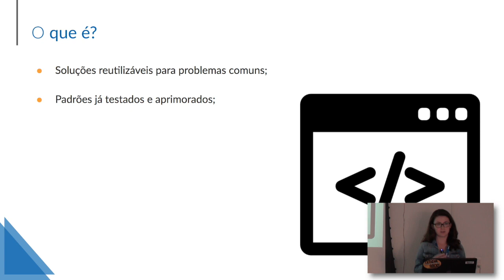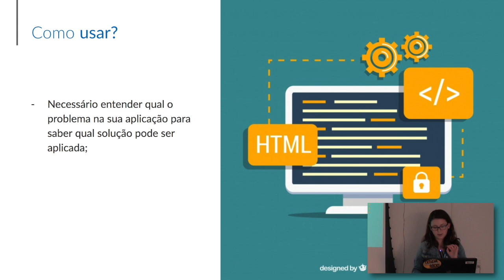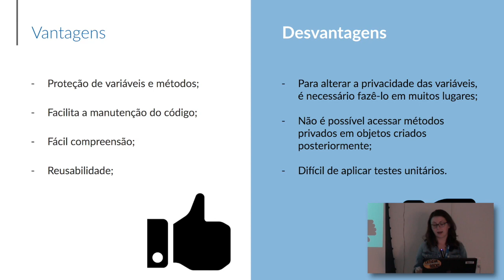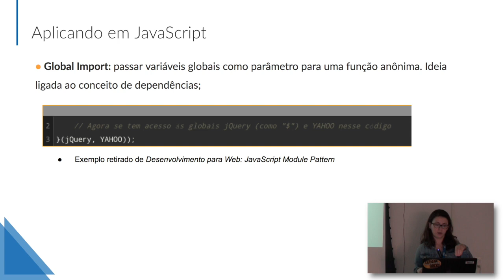Design Pattern | Fatima Carneiro | Papo Reto | T5E18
Design Patterns ou padrões de projetos são soluções reutilizáveis para problemas comuns durante o desenvolvimento de um software. São modelos que já foram utilizados e testados anteriormente, portanto geralmente representam um bom ganho de produtividade para os desenvolvedores.

Entre as principais vantagens estão: Proteção de variáveis e métodos; Facilita a manutenção do código; Fácil compreensão; Reusabilidade; Entre as desvantagens: Para alterar a privacidade das variáveis, é necessário fazê-lo em muitos lugares; Não é possível acessar métodos privados em objetos criados posteriormente; Difícil de aplicar testes unitários.

Confira Fatima falando mais sobre Design Patterns e como aplicá-lo em Java Script.

Assista a apresentação.

Acesse e descubra como podemos ajudá-lo.